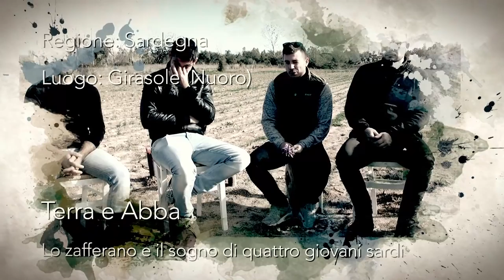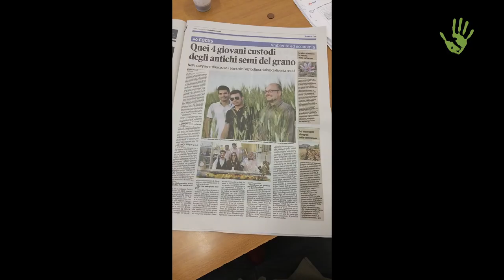Terra e Abba: dallo zafferano parte il recupero dei terreni abbandonati - Io faccio così #214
Salvatore, Nicola, Maurizio e Pierpaolo sono quattro giovani sardi che vivono a Girasole, un piccolo paese affacciato sul mare nella costa est della Sardegna. Insieme hanno dato vita al progetto “Terra e Abba”, che a partire dal recupero della coltivazione dello zafferano si pone l’obiettivo di recuperare i piccoli e frammentati terreni abbandonati dell’Ogliastra, riprendendo a coltivarli e a far partecipare le persone a questo processo.